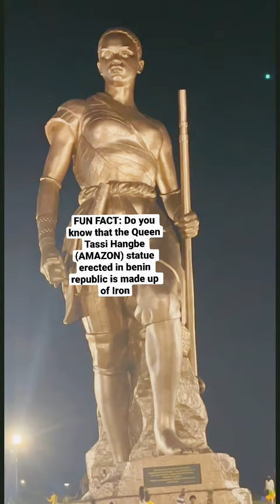The Amazon of Queen Tassi Hangbe erected in West Africa Cotonou, Benin Republic🇧🇯 womanking 🗿🗿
Benin Republic has immortalized Queen Tassi Hangbe, Anti European invasion Iron-Lady who formed the Dahomey Amazons, an all-female military unit that existed in the Dahomey Kingdom. The military unit operated from the 1700s till 1904. The 98 feet tall statue of her was unvield. African women have played a significant role in the continent's history. Queens were among the forerunners,
commanding their territories with precision and patroitism. Their power has made an everlasting impression in history.
Hangbe (or Hangbè, also Ahangbe or Na Hangbe) was the ruler of the Kingdom of Dahomey, which is now Benin before Agaja came to power in 1718. Because her authority was virtually wiped from official Dahomey history, little is known about her, and much of what is known is based on diverse oral
histories. However, it is widely believed that she ascended to the throne of Dahomey after King Akaba's passing because his oldest son, Agbo Sassa, was not yet of consenting age. This rule's duration and applicability aren't widely agreed upon.
In the 1718 succession conflict between Agbo Sassa and Agaja, she backed Agbo Sassa.
Agaja became King of Dahomey, but her legacy was effectively wiped from official history because of her backing for his opponent. @dayoajibade